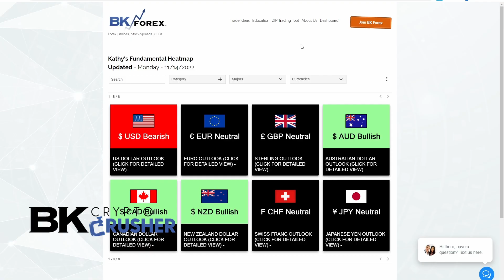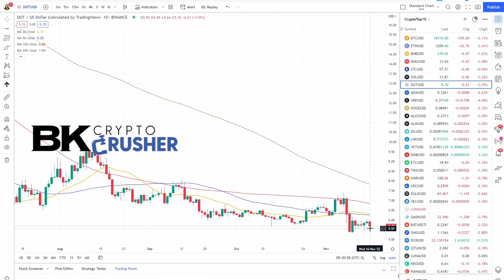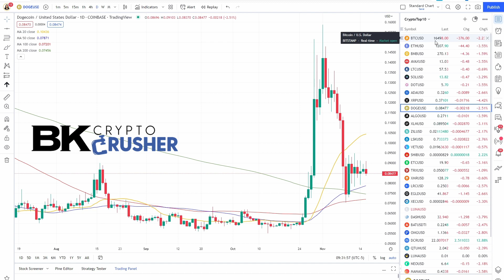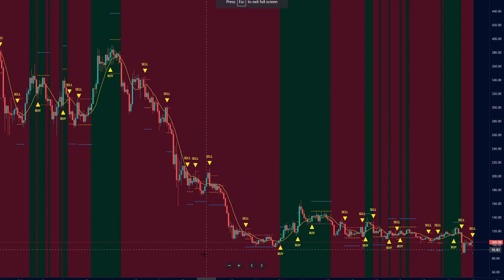Post FTX, Genesis Bitcoin Crypto Outlook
✅ A SMART NEW way to find Crypto trades

ONLY crypto product i offer. DO NOT FALL for SCAMS!

Get my outlook for Top 10 outlook for BTC, ETH, SOl and more for the week ahead